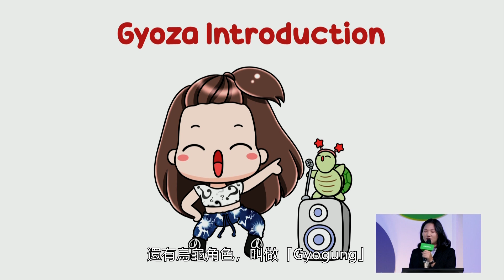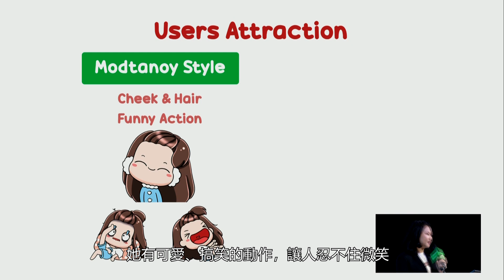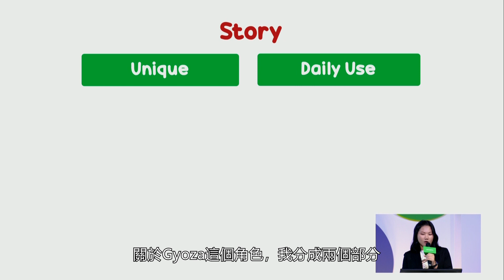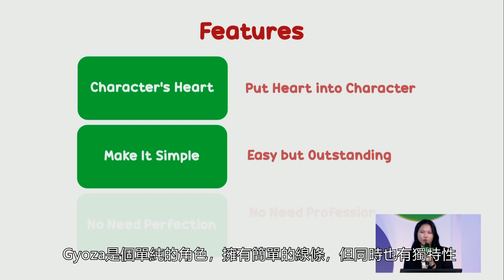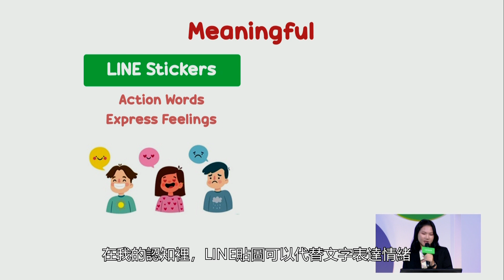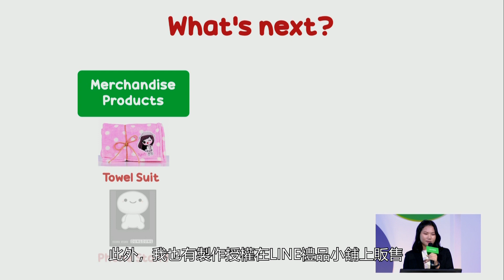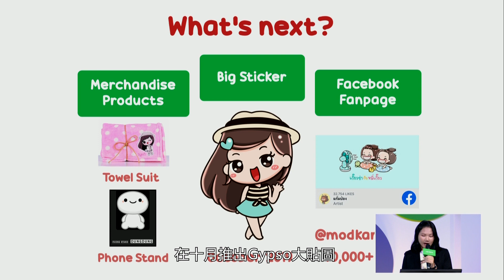[2019 LINE原創市集國際論壇] Part 5 泰國牛仔褲女孩創作者「Modtanoy」創作經驗分享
泰國貼圖事業總監分享泰國市場趨勢及用戶的貼圖偏好、牛仔褲女孩Gyoza創作者-Modtanoy則不藏私的將自己從科學家到人氣貼圖創作者的轉捩點，以及如何讓角色受歡迎的小秘訣！對於想往海外市場發展的創作者們，千萬不能錯過這難能可貴的經驗分享唷！